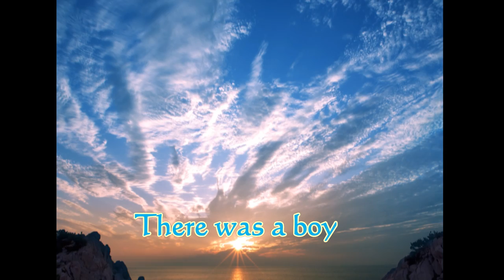Donny&Marie Osmond ~ Morning side of the mountain